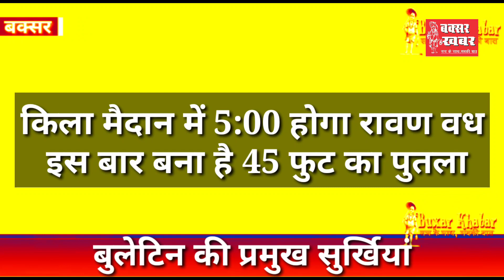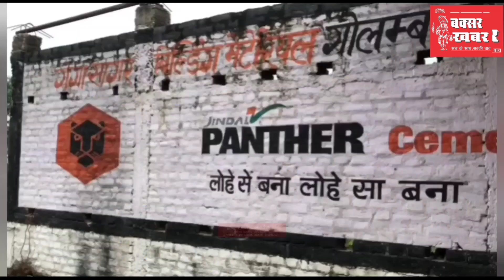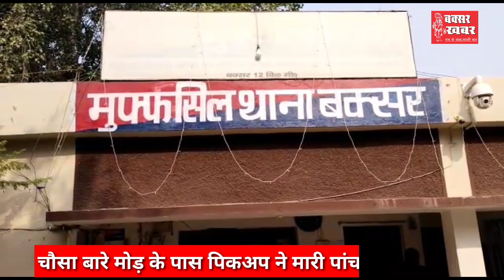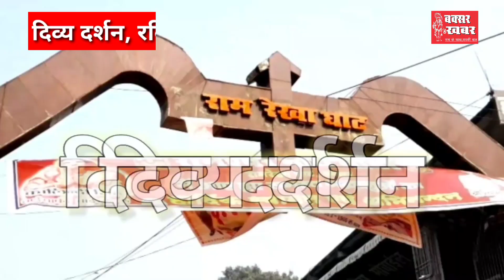बक्सर जिले का समाचार बुलेटिन : 24 अक्टूबर